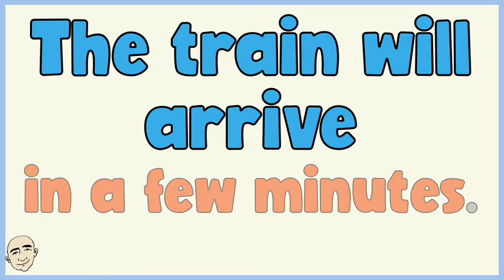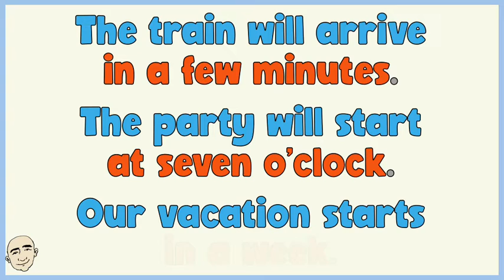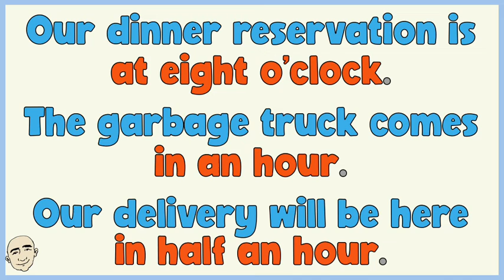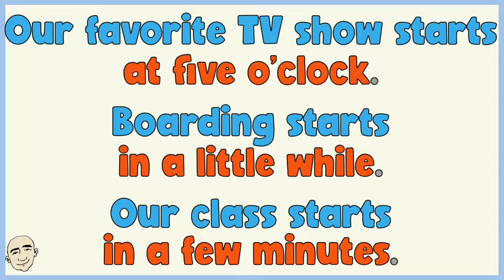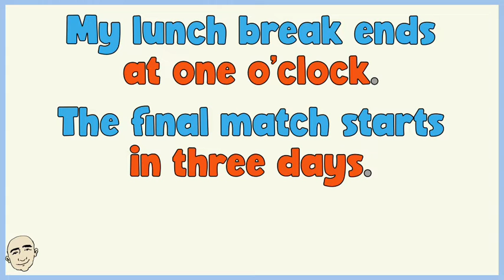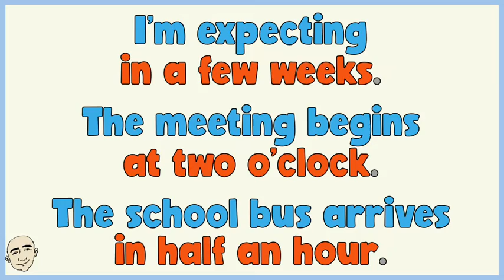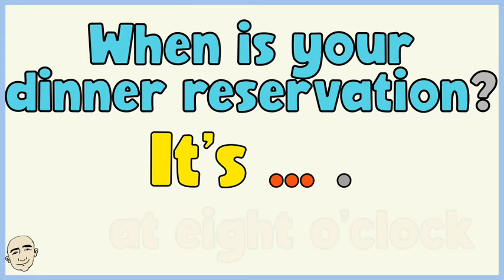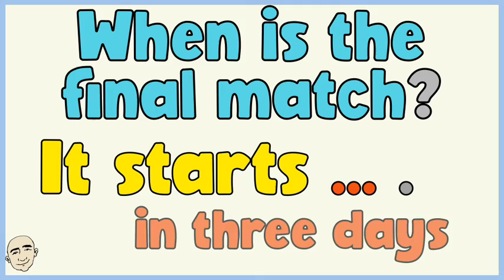Time Expressions - specific examples | English speaking practice - Mark Kulek ESL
Time expressions for effective communication: Time Expressions (specific examples): English speaking practice with Mark Kulek ESL. Practice English with Mark Kulek ESL. This video aims to help learners confidently navigate time expressions.  Language Summary: The train will arrive in a few minutes. This is conversation practice for ESL students. This is an English grammar lesson.

Key Vocabulary in the video: in a few minutes, at seven o'clock, in a week, in an hour, in half an hour, in a little while, in three days, in a few weeks + more.

In this ESL lesson, you will learn how to use time expressions. Join us as we explore common phrases and time expressions in various situations in everyday life. Whether you're a beginner or an intermediate English learner, this video will help you build your language skills while enhancing your speaking ability.

⏱TimeStamps⏱
0:00 Intro
0:37 Time Expressions
6:38 What do you think?

English course Level 2 Low Intermediate grammar patterns for English speaking practice Video 22 in the series.  The patterns are color coded so that you can see how the sentences are constructed and will be easier for you to learn. Each example is illustrated for better understanding. level 2 low intermediate series